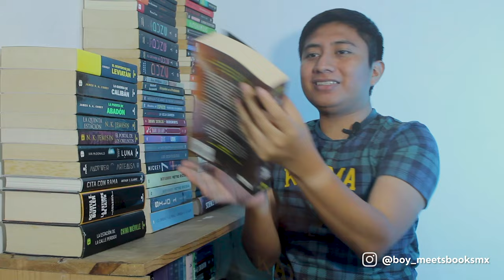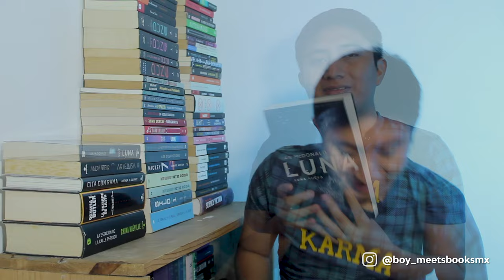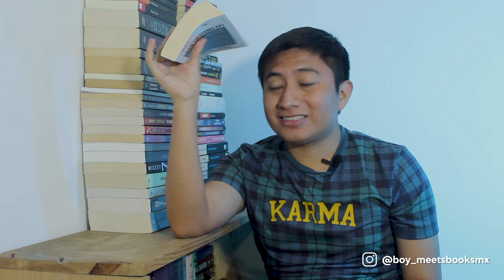📖Mi colección SCIFI de EDICIONES NOVA📖| Boy Meets Books Mx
¡Hola mis androides! Hoy voy a mostrarles mi colección de libros de ciencia ficción de ediciones nova.